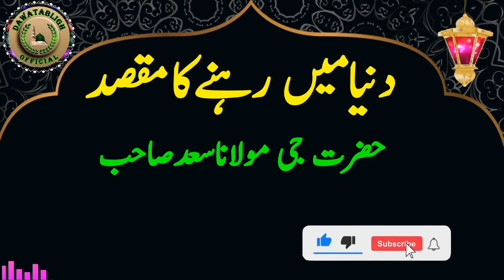dunya may rehnay ka maqsad دنیامیں رہنےکامقصد hazrat ji moulana saad sahab